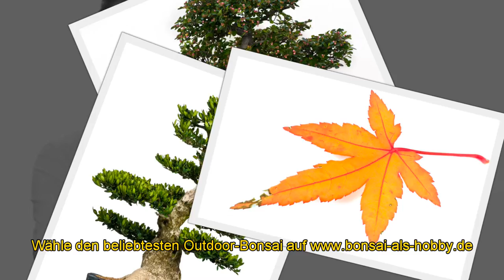Wähle den beliebtesten Outdoor-Bonsai!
- Wähle den beliebtesten Outdoor-Bonsai aus 106 verschiedenen Baumarten. Jede Woche qualifizieren sich die Baum-Arten mit den meisten Stimme für das Halbfinale und anschliessend für das Finale.

Die Wahl geht bis zum 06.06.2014.

Mach mit bei der Wahl der beliebtesten Outdoor-Bonsai!